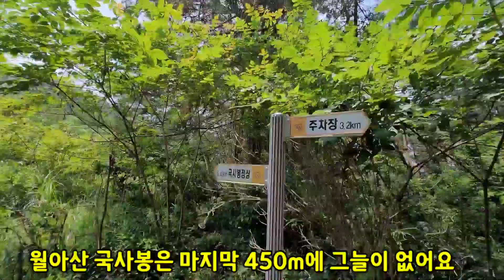장난 아니야, 동네 뒷산이 이렇게 힘들 줄이야. (진주 월아산 국사봉 등반기)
오랜만에 집에서 고개를 넘어 국사봉에 다녀왔습니다.
정상까지 올라가는데 국사봉이 이렇게 힘들 줄 몰랐습니다.
동네 뒷산을 지리산처럼 올라갔어요.
등산 코스는 똑같은데 왜 더 길어진 느낌일까요?